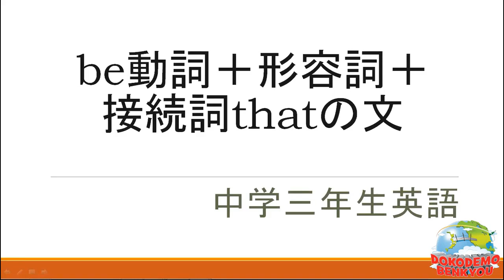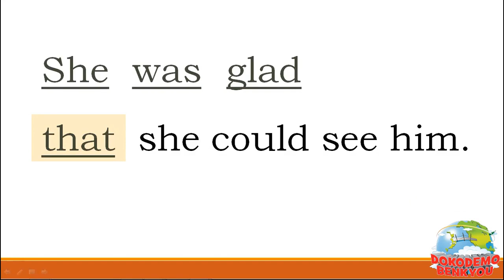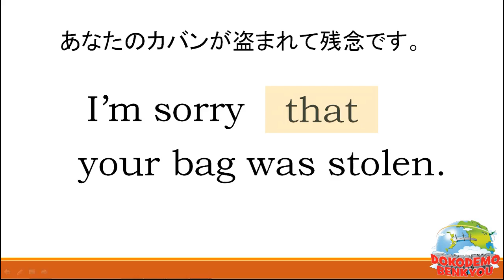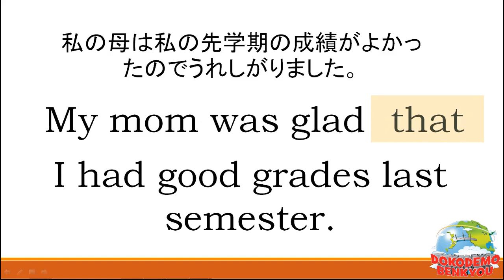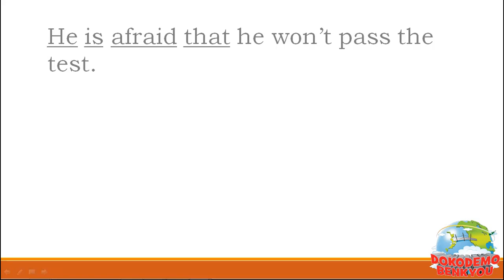中学三年レッスン51 be動詞＋形容詞＋接続詞thatの文